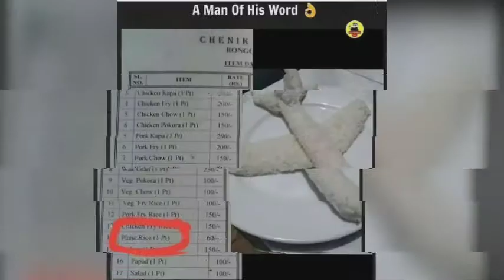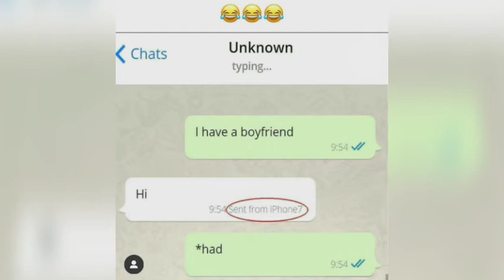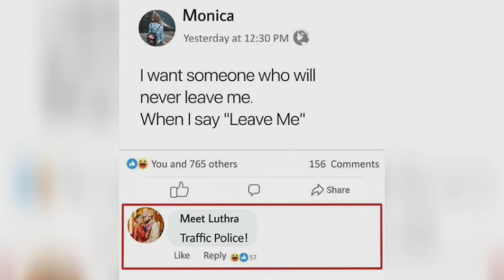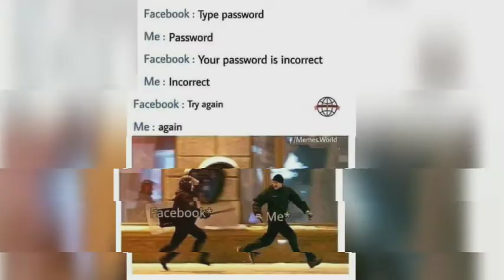Clean Funny memes that will make you laugh 🤣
Are you memes lover?
New trendingmemes funnymemes videos uploaded daily.
Hey Guys,
Hope you people are fine and enjoying your life to the fullest!